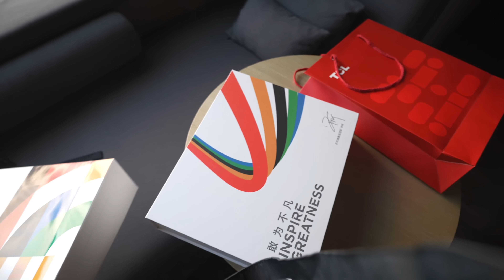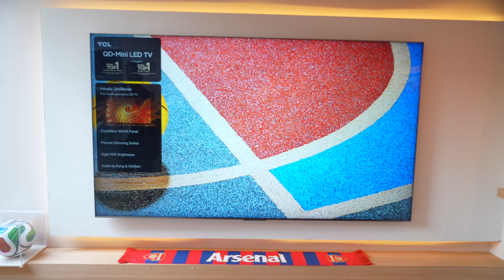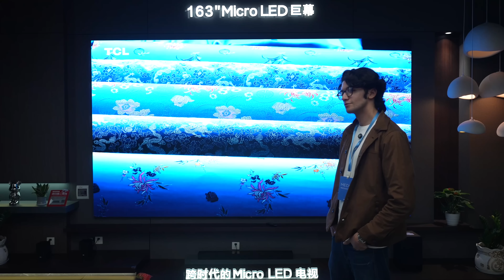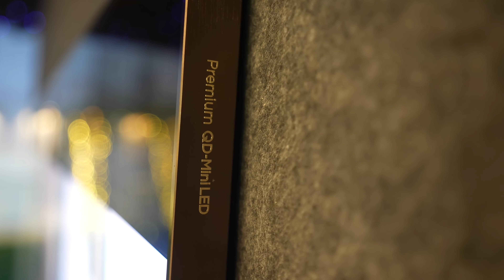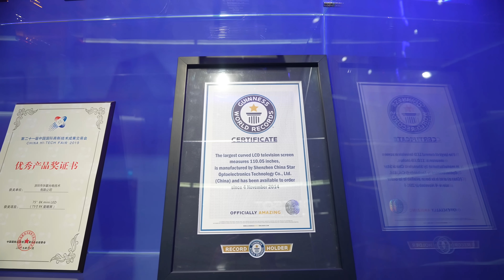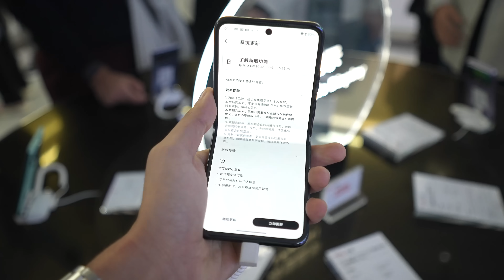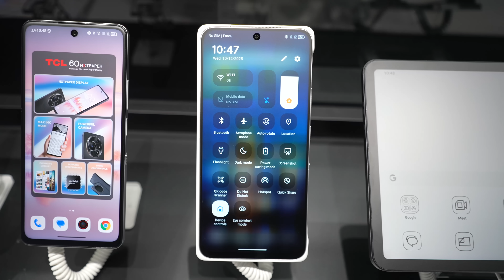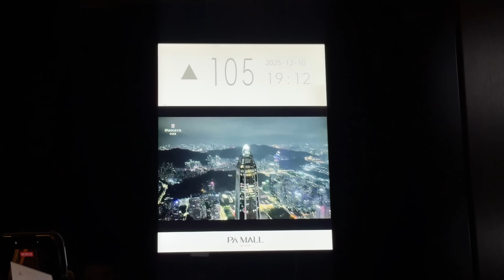TVs of the FUTURE Are HERE (2026) - I’m in China with TCL 🔥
TVs of the FUTURE Are HERE (2026). I went behind the scenes with TCL to see next-gen Super QD-Mini LED TVs, massive screens (including a 163” Micro LED), display manufacturing at CSOT, and robot-driven AC factories.
This vlog covers Day 1, Day 2, and Day 3 of TCL’s Beyond the Screen experience from future TV tech to how it’s actually built.